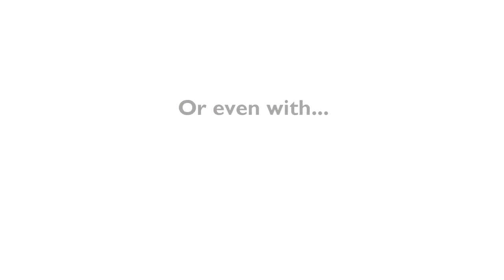Promo Exo-H3 (2020)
Promotional video in which we show several of the main features of the Exo-H3. These and other features are what make the device a very useful tool in the field of research in areas such as robotic control, neurorehabilitation, motor rehabilitation or human-machine interaction.